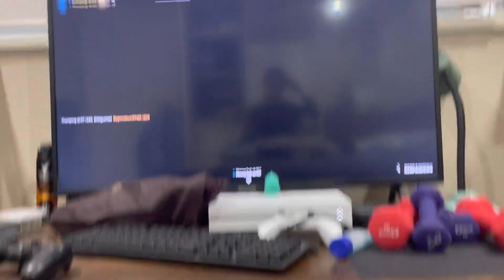I brought valuted wepons in the pit